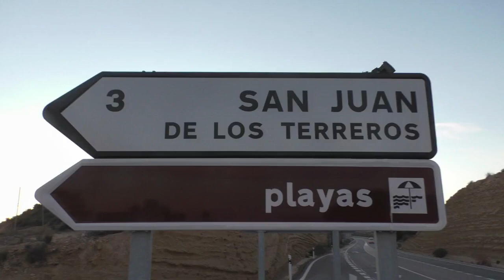Freistehplatz San Juan de los Terreros, Andalusien, Spanien Nr. 108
Wir verbringen ein paar schöne Tage in dem kleinen Ort, machen eine Wanderung im Hinterland und sind an der Strandpromenade mit herrlichen Sandstrand